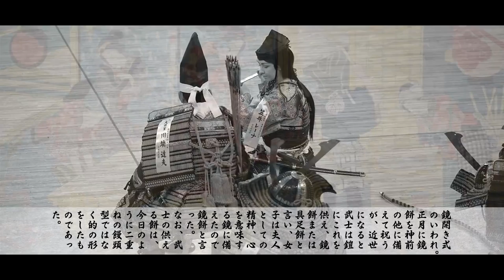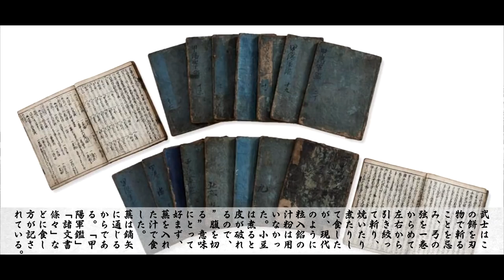Yoroi Kizome & Kagamibiraki Ceremony - Nippon Budokan Kagamibiraki 2018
Kagami Biraki Ceremony Shutsujin during the 2018 Kagamibiraki & Budo Hajime, at the Nippon Budokan.

--- Introduction ---
Since ancient times, the Kagami-Mochi or “Mirror-Ricecake” in English, was prepared on the altar for the New Year’s celebration. In more recent times, the Samurai warriors presented the Mochi, the rice cake, in front of their traditional armor, while the women arranged a mirror, symbolizing their heart. That is why this rice cake is called Kagami-Mochi. The Mochi served by the Samurai was shaped more like a round flat cake rather than a double stacked bun like today.
Taking its roots in the Shogunate, it is strongly linked to Budo practice and celebrated in many dojos in Japan.

Zenzai - Oshiruko Tomomarusan CC 3.0
Kabu Peter Presslein CC 3.0

--- CREDITS ---
Footage by Seido Co., Ltd.:
Narration: Brian Kamei